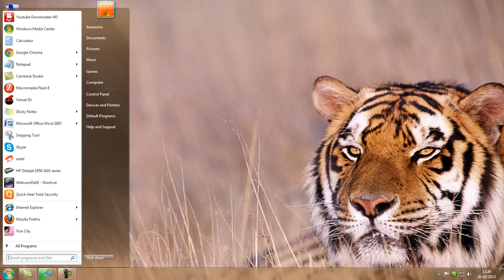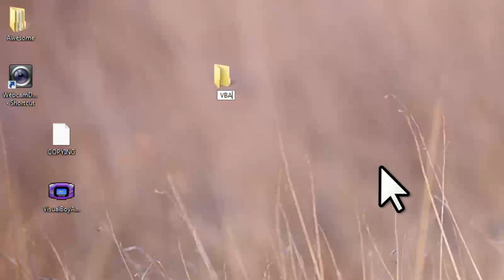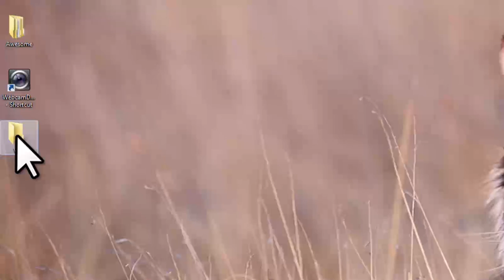How to download and install VBA & Its Games [HD]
Video Made By Mrigank Kumar